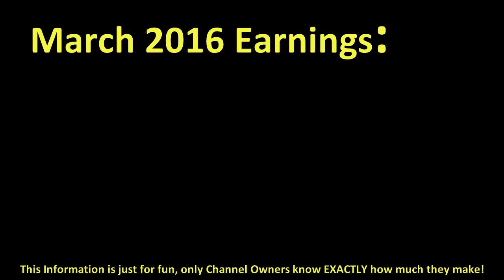How much ANDREASCHOICE made money on YouTube { In March 2016 }